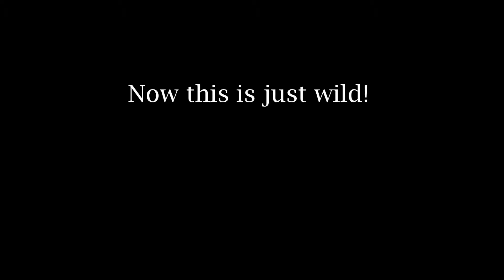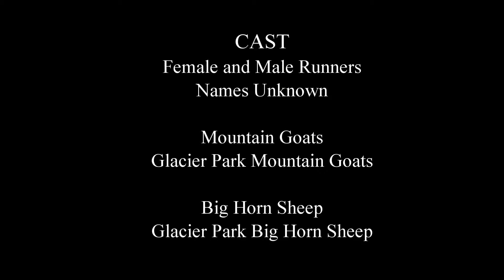High Line Trail Wildlife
Mountain Goats and Big Horn Sheep on the High Line Trail in Glacier National Park